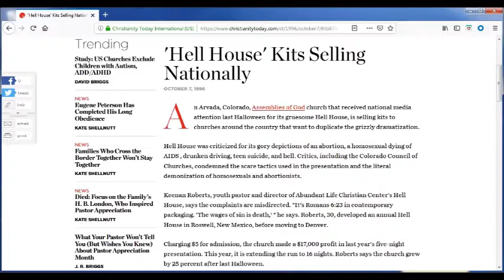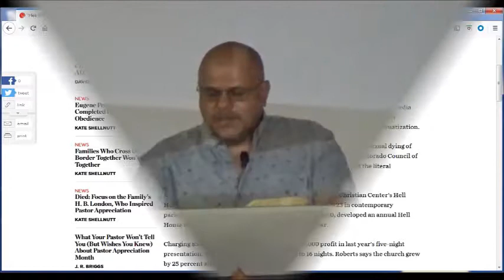Halloween- What's The Big Deal?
10/28/18

It never works to "Christianize" a pagan holiday...
Holy and evil do not mix.